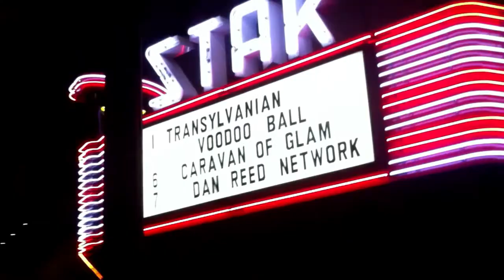CyzmoVisuals Hive Event at Star Theater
Video by Patrick Kelly
Afro Axe (remix of Hihache) by Gizmopunk
Fabrication by Eric Welder
Installation by Scott Wray